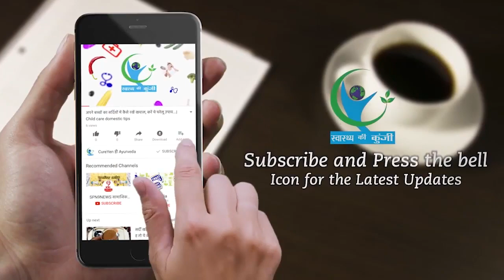चेहरे पर नींबू (Lemon) रस लगाने वाले जरुर देखें ये वीडियों || Lemon Benefits On Face